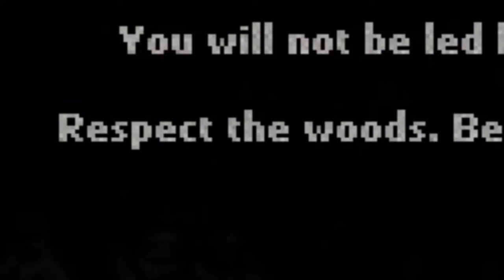Petar Plays Darkwood - Day 1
Tunnels were rumbled and powers were gained.

also "prequel" eks dee